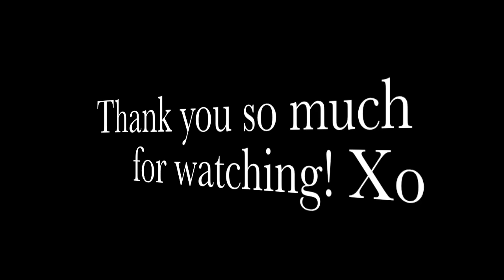Drive By Selfie Prank |Addicted2TooFaced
So the other day I was out and I got to thinking hmm.. Wouldn't it be funny to take a selfie with a random person and the drive away.. Well heres a video consisting of just that:-) Its the drive by selfie prank!
You'll get a virtual hug from me and Boo Boo:-)
Huge hugs! Xo
 -Allie 😘

Follow Boo Boo on Instagram!! :)

For the random side of Ashley and I check out our Sister channel filled with random laughter;)